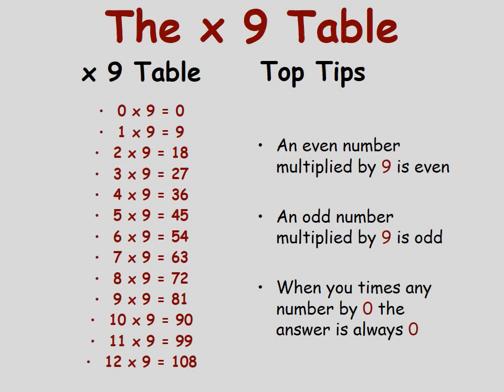9 Times Table - Teaching Resource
KS2 Maths Teaching Resources: 9 Times Table.

In this teaching resource pupils practise their 9 Times Table.

This resource includes a 22 slide Powerpoint presentation and an accompanying worksheet.